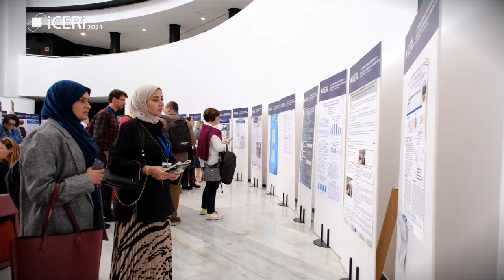ICERI2024 - 17th International Conference of Education, Research and Innovation (Seville, Spain)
We are glad to announce that ICERI2024, the 17th annual International Conference of Education, Research. ICERI2024 will be one of Europe's largest education conferences. Anyone with an interest in education is welcome to join ICERI2024 - experience it for yourself in Seville this November!